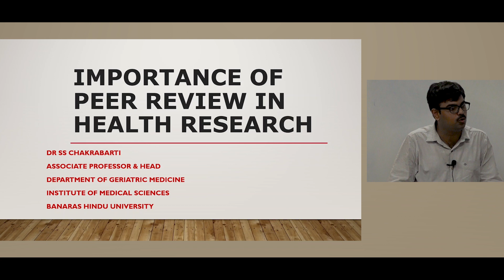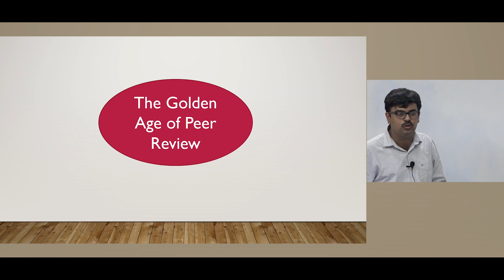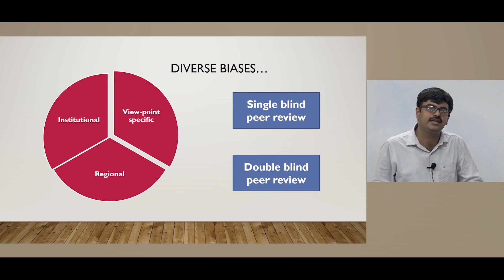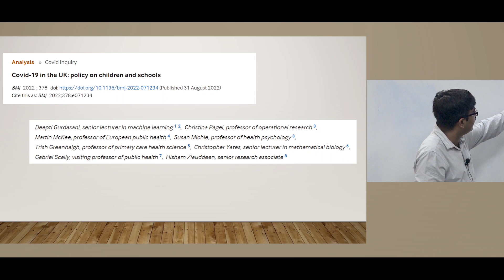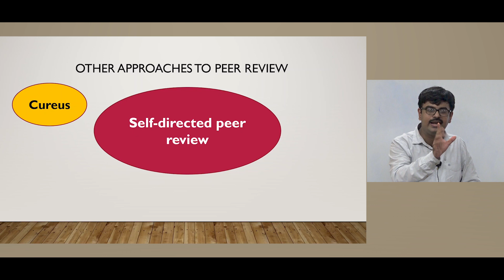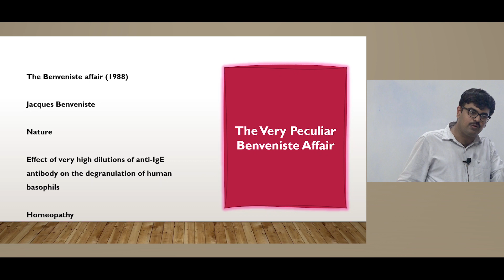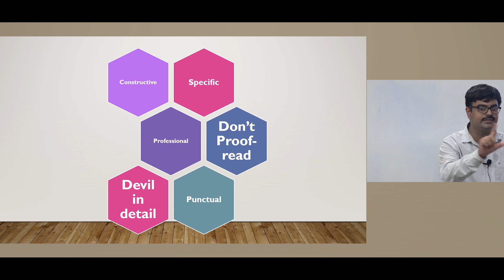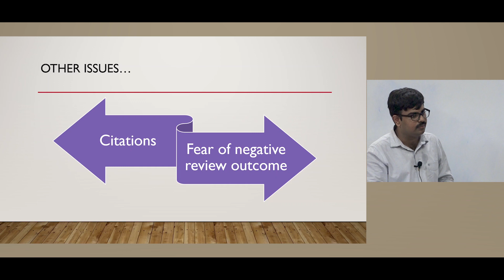Importance of Peer Review in Health Research Talk by- Dr. SS Chakrabarti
Importance of Peer Review in Health Research
Talk by- Dr. SS Chakrabarti
Associate Professor & Head
Department of Geriatric Medicine
Institute of Medical Sciences